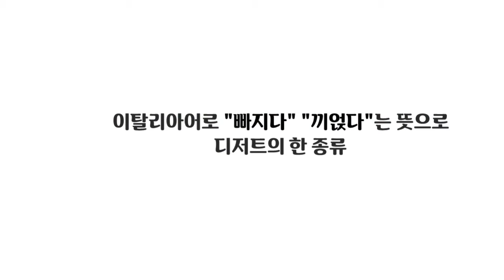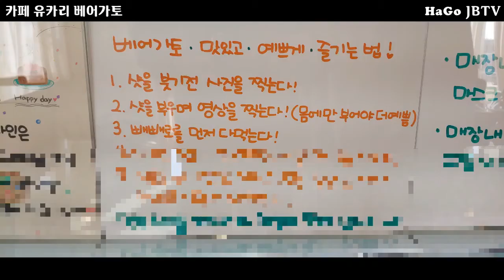아포가또? 베어가또?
울산 중구 성안동 카페 유카리에 다녀왔습니다
곰돌이 아포가또로 유명한 곳이죠

Kevin MacLeod의 Malt Shop Bop에는 크리에이티브 커먼즈 저작자 표시 4.0 라이선스가 적용됩니다.